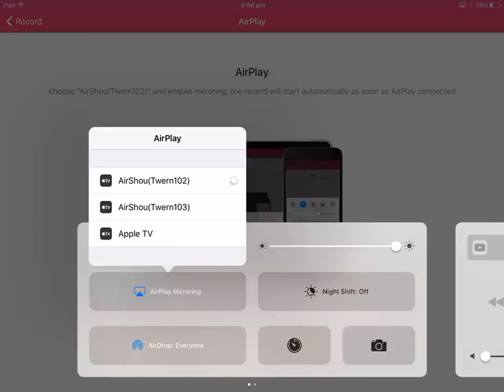Pixel gun3D we finally got the ghost lantern!